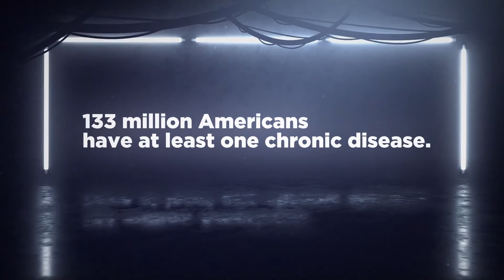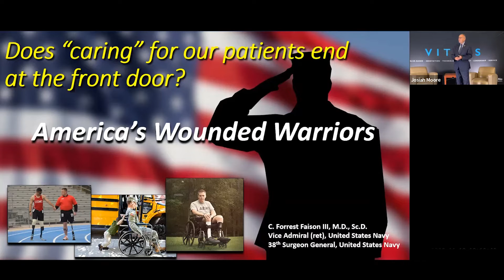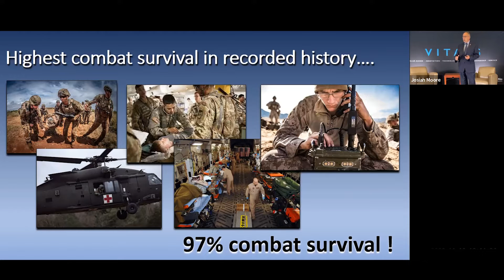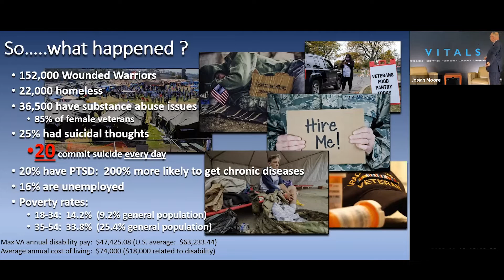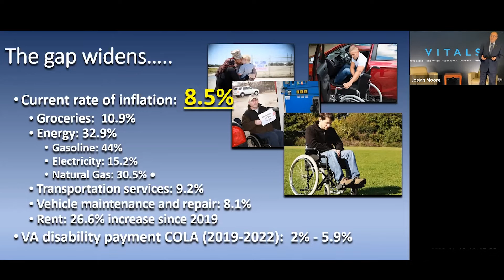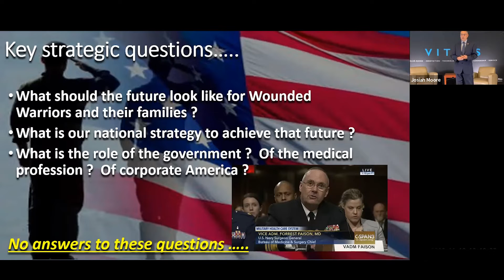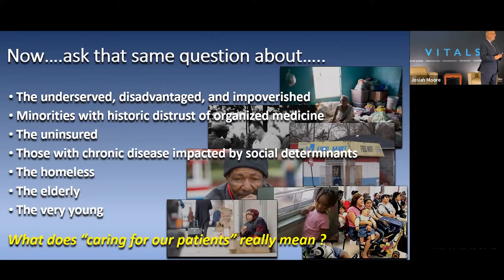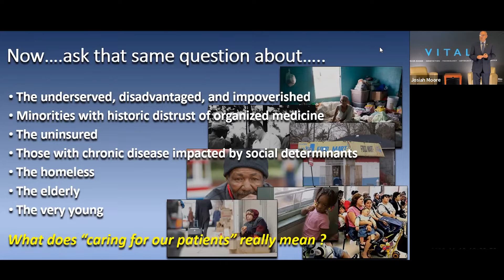VITALS with Forrest Faison III, M.D., Vice Admiral (ret.), U.S. Navy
Forrest Faison III, M.D., Vice Admiral (ret.), 38th Surgeon General, U.S. Navy, joined VITALS Thursday, Nov. 10, 2022, and shared his insights on the care of veterans.

Every month, we give health care thought leaders 17 minutes – the average duration of a physician-patient visit – to engage medical professionals and students on any of the VITALS topics: Value-based, Innovation, Technology, Advocacy, Leadership, Service.